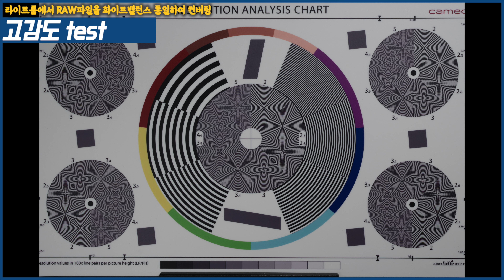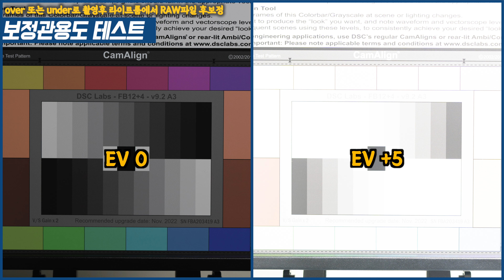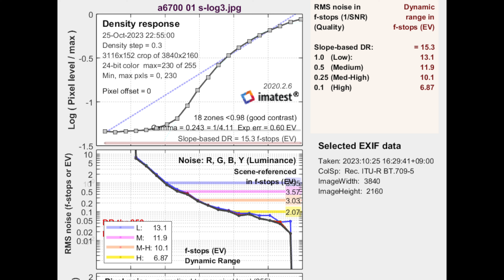[간단리뷰] a6700 & 15G 샀습니다! 브이로그 개꿀이네요 ㅋ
0:00 간단 언박싱
5:01 이걸 왜 샀나?
8:05 센서 성능
12:39 브이로그 실사용기
16:43 만족스럽네요 ㅋ
ㅡㅡㅡㅡㅡㅡㅡㅡㅡㅡㅡㅡㅡㅡㅡㅡㅡㅡㅡㅡ
"사진찍는회계사의 오픈카톡방"